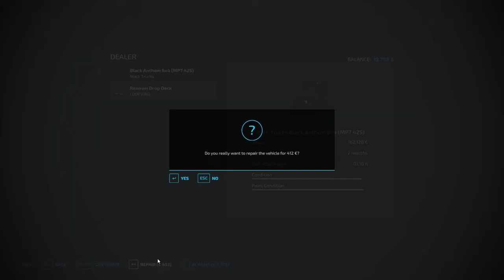Helping out Farmer making a delivery Elmcreek EP4 Farming Simulator 22